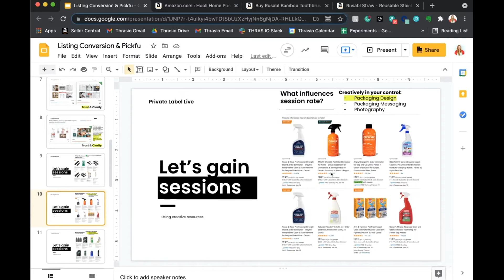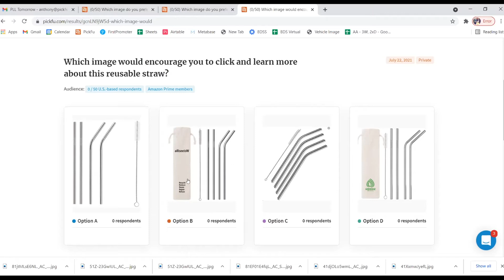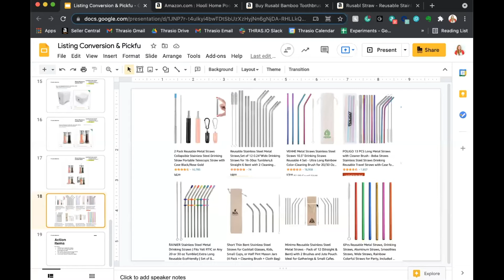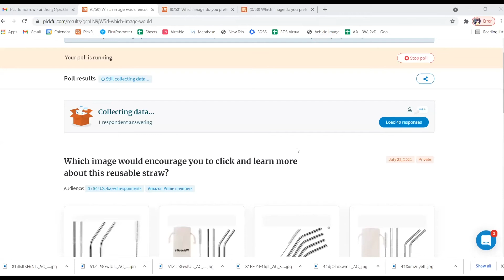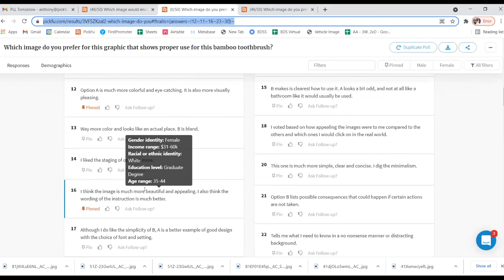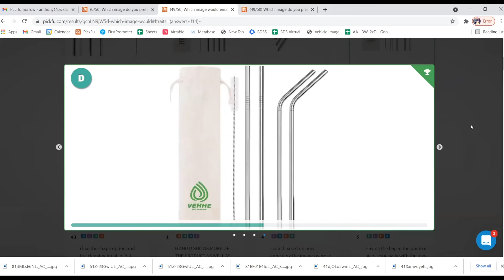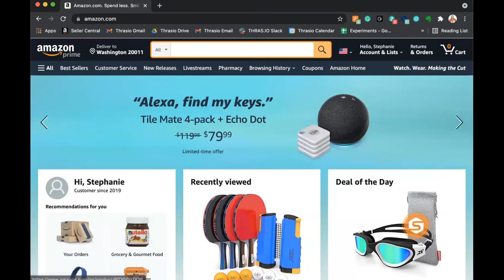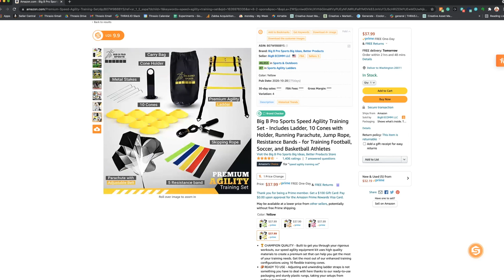How to Fuel Your Marketing Flywheel with PickFu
Anthony Cofrancesco (PickFu Industry Liaison)  from PickFu joins us to talk about:

1) How to set up PickFu
2) PickFu Testing
3) How Creative Ops Fuels Thrasio's Marketing FlyWheel With Brandon Hendrix  (SVP, Marketing at Thrasio)
4) Leveraging sessions on amazon, mistakes we see sellers making with their product packaging &
Testing main listing photos with Mallory Ashwander (Creative Director, Thrasio)

Private Label Live - Thursday's at 10 AM PT, 1 PM ET,

Thrasio is one of the fastest-growing acquirers of Amazon third-party FBA brands. We are becoming one of the largest and most profitable consumer product companies in the Amazon ecosystem while building an amazing place to work, full of people who love to come in every day. We are backed by investor groups representing private equity firms.